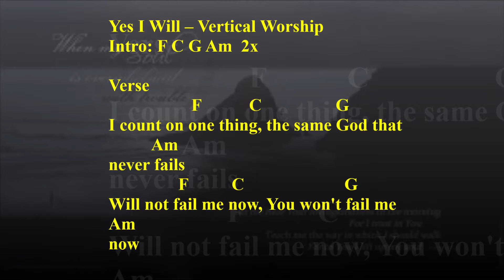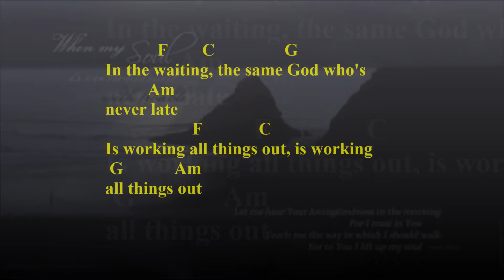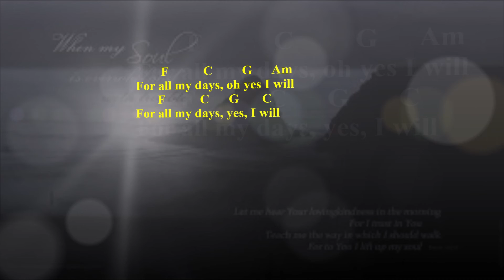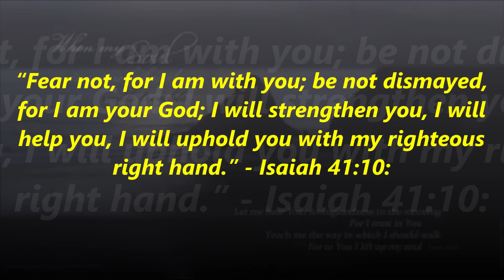Yes I Will - Vertical Worship (Lyrics and Chords)